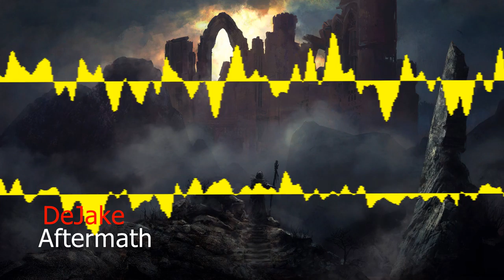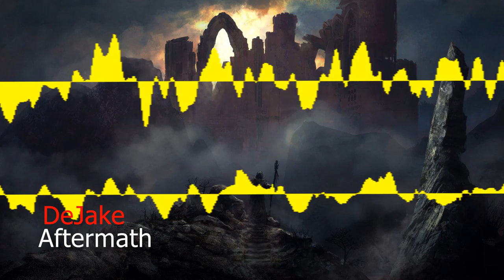DeJake - Aftermath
This is a project that has been hidden in the void for far too long. I debated for years what to do with these tracks. Their fate has been decided as they get released to the world. These tracks were inspired by Age of Empires eSports, made at a time when I couldn't participate in the game but watching was as exciting as ever. Years later I still enjoy these tracks, hopefully others will too!